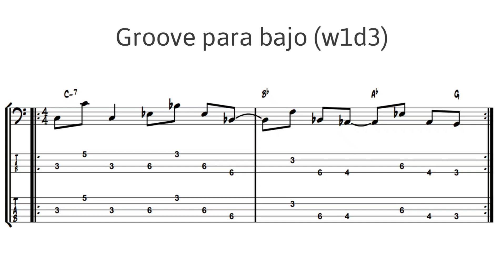Groove para bajo (w1d3)